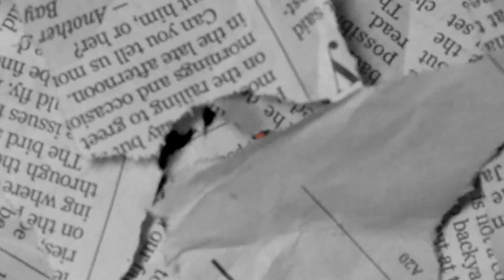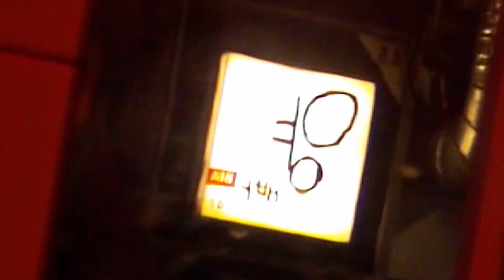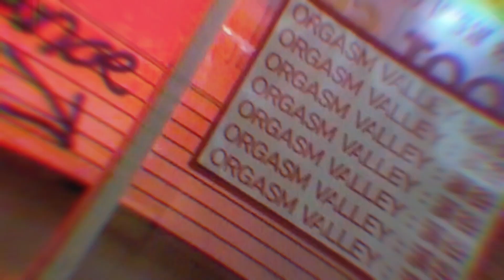Uranus - STFU! (Official MV)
Directed by: Syd Kyd
Beat by: Amur
Picture writer: Amur
Photographer: Iammyfan
Insta filter by: Zoro
Special thanks to: S.A